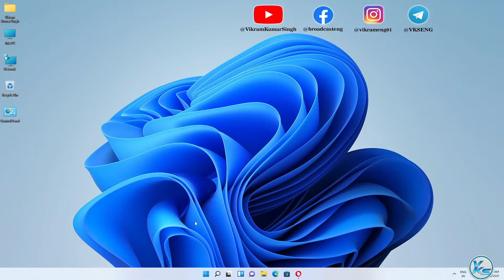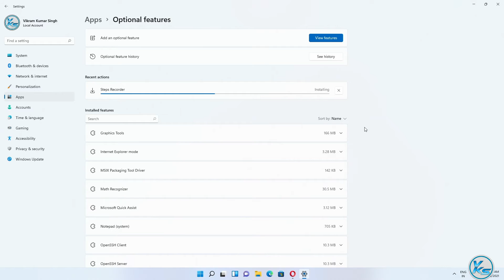✅ How To Install Steps Recorder On Windows 11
In This Tutorial, I will be Showing You ✅ How To Install Steps Recorder On Windows 11 | windows 11 me steps recorder kaise install kare | विंडोज 11 पर स्टेप रिकॉर्डर कैसे स्थापित करें

Useless Tags :
How To Install Steps Recorder in Windows 11
How To Install Steps Recorder On Windows 11 in hindi